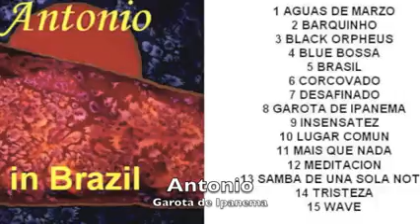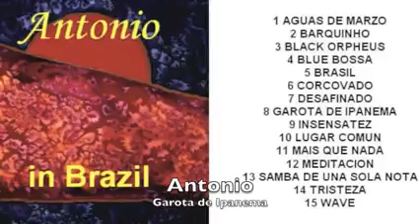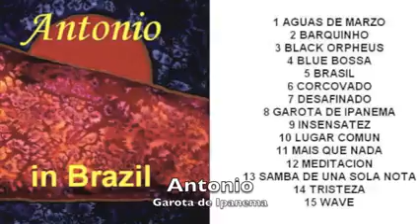Antonio Garota de Ipanema Brazil CD